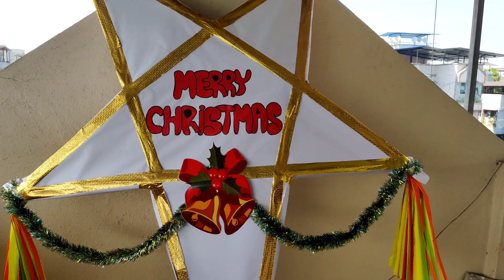Making of Christmas Star || w/ Friends || Vlog || Kamal Tanawade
Hello everyone,
This is my new video on the occasion of Christmas. Hope you all like this video.